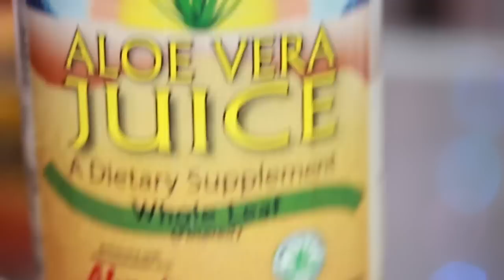Kimmaytube Leave In Conditioner Recipe: The Original Recipe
My naturalhair has been wilding out lately. I had to go back to the basics and the original Kimmaytube Leave In Conditioner. Because the recipe is pH-balanced, between 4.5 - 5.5, and my hair is naturally curly, my hair curls up. This recipe is designed to close the hair cuticles which gives smoother hair.

RECIPE
🌸2 TABLESPOONS KINKY CURLY KNOT TODAY
🌸2 TABLESPOONS ALOE VERA JUICE
🌸2 TEASPOONS CASTOR OIL
🌸2 TEASPOONS JOJOBA OIL
MIX WELL. STORE IN AIRTIGHT CONTAINER IN THE REFRIGERATOR.
USE WITHIN 2 WEEKS.

I have only made this recipe  according to Kimmaytube's original directions. I have not substituted any ingredient. If your hair does not like certain ingredients or you don't want to use a particular ingredient, the key is to test the final results using pH strips. The pH levels should register between 4.5 and 5.5 which results in closed cuticles, smoother hair and possibly, CURLY hair. My hair has a naturally curly pattern. If your hair does not have a naturally curly texture, your results may vary from mine.

Don't want to DIY your leave in conditioner? Visit Kimmaytube's company website, luvnaturals, and buy some products!